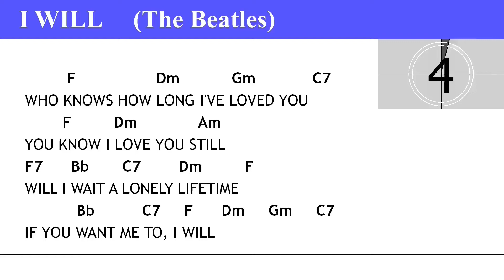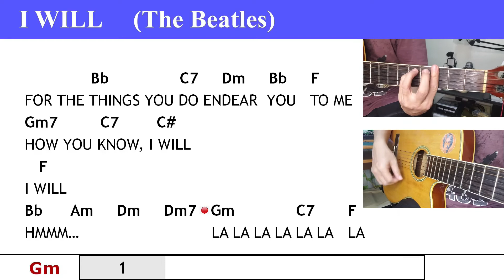Mastering the Chords & Lyrics of 'I Will' by The Beatles on Guitar!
Ready to nail down the classic tune 'I Will' by The Beatles on guitar? 🎵 In this video, we'll break down the chords and lyrics step by step, making it super easy for you to play along and sing your heart out! Perfect for beginners and Beatles fans alike. Let's dive into the magic of this timeless song together!

This animated guitar chords and lyrics for the song I Will by The Beatles has inset videos that show the left hand doing the chords and the right hand demonstrating the strumming patterns to guide the viewer in playing the song on the guitar. The chords presented here are based on the record key or pitch of the song which is Key of F Major. This animated song chords and lyrics incorporates the tempo of the song which encourages the viewer to play along. It even shows the first chord of the next frame in advance to help the viewer prepare for the next chord in sequence.

I hope you find this content helpful as a tool in your practice of the song or learning to play the song on guitar. Teacher Bob has demos and lessons on how to play the guitar, ukulele and drums.

Yours Sincerely,
Teacher Bob